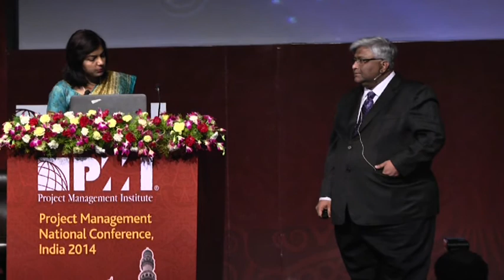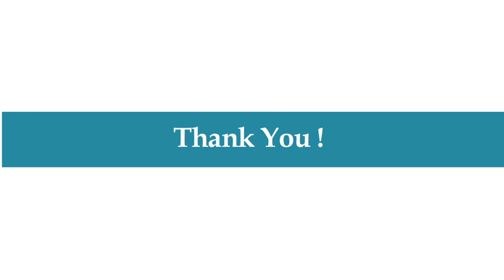2014 | Project Management National Conference | Ganesh Sawaleshwarkar | PMI India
Ganesh Sawaleshwarkar, nodal officer, Department of Posts, Government of India, presenting a case study on Rolling out IT Modernization Projects in Department of Posts at Project Management National Conference held at Hyderabad International Convention Center (HICC), Hyderabad